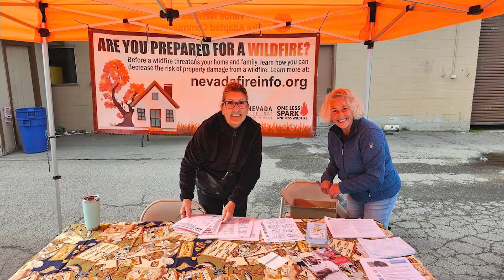Video 3: Neighborhood Leaders: the Who, What and Why